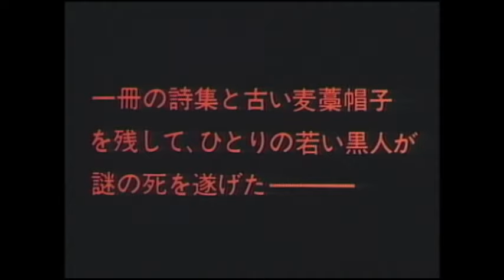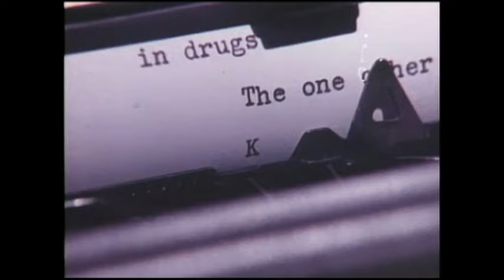『人間の証明』劇場予告編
人間の証明
公開日：1977/10/08
配給：東映
監督：佐藤純彌